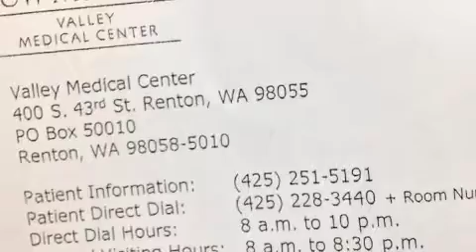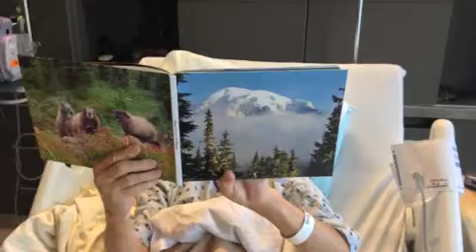Hipsters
New hips for Ken and Nub